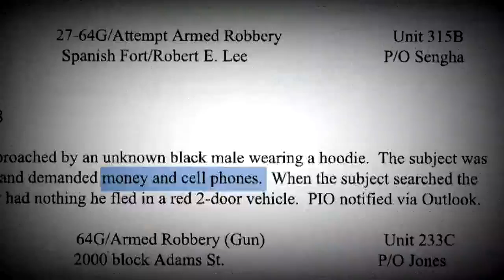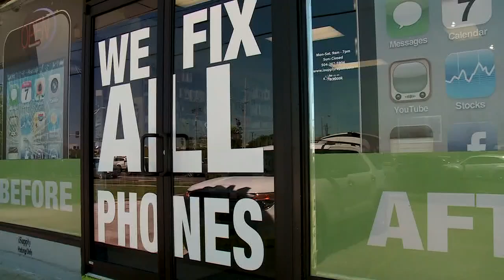Hidden camera video shows the black market of stolen cell phone sales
Mike Perlstein shows firsthand the how easy to it to sell a stolen cell phone.